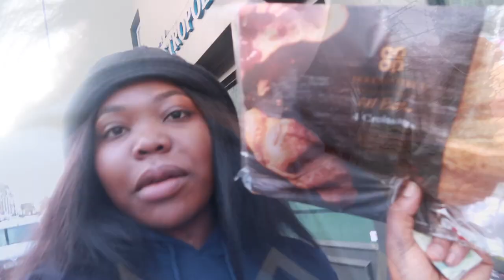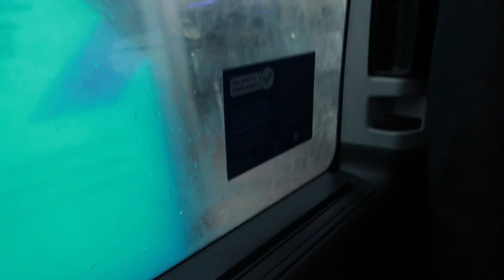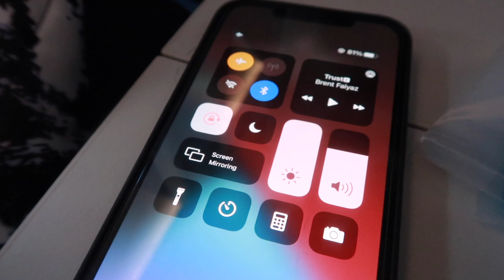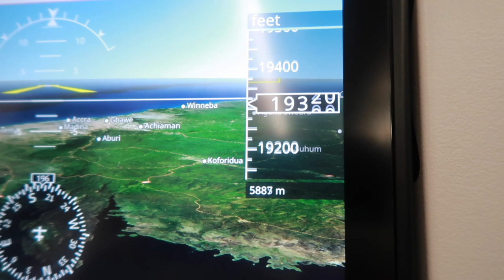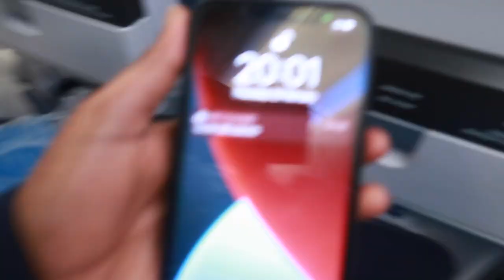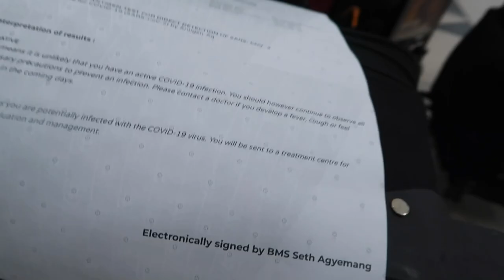GOING BACK TO GHANA AFTER 11 YEARS (DAY 1)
Age - 23
Birthday - 26/April
Height - 5'4
Location - London
Nationality - Ghanaian